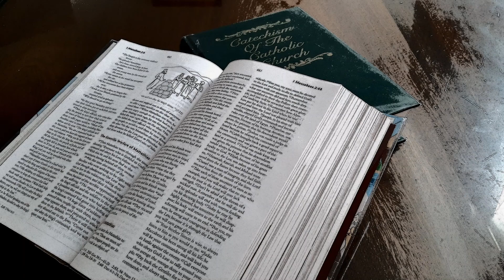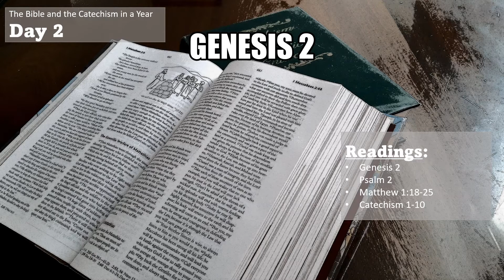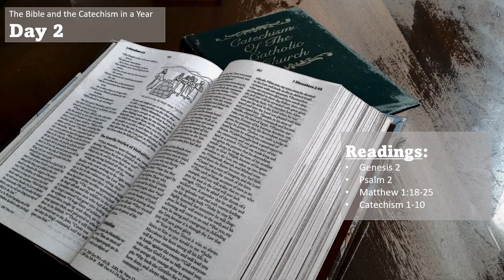The Bible and the Catechism in a Year - Day 2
0:00:00 Title
0:00:12 Genesis 2
0:03:12 Psalm 2
0:04:34 Matthew 1: 18-25
0:05:46 Catechism 1-10
Genesis Chapter 2 tells the story of how God created the Garden of Eden, how He placed Adam and Eve in the Garden, and how He gave them instruction. The Lord God gave Adam the task of naming all the animals, and when He found them unsuitable companions He created Eve from Adam's rib. God then proclaimed the institution of marriage between Adam and Eve, and set boundaries for their conduct. He also warned them about the consequences of temptation and disobedience, which would bring about their separation from Him and a cursed life in this world.
Psalm 2 is a powerful reminder of the sovereignty of God and His unchanging love for His people in the face of adversity. It proclaims the coming of the Anointed One, who will usher in a new age of joy and justice, even in the midst of struggle and pain. It encourages readers to seek God in every realm of life, trusting in His enduring faithfulness and power.
Matthew 1: 18-25 tells the story of the miraculous birth of Jesus Christ. It begins with Joseph being informed by an angel that Mary, his betrothed, is pregnant with the son of God. When Joseph shows his faith by accepting God's will, an angel again visits him in a dream and tells him to name the baby Jesus. Joseph obeys, and the event marks the dawn of God's great plan of redemption to bring the world back to righteousness. The passage ends with Joseph and Mary joyfully accepting the gift of their divinely appointed son and Savior.
Catechism 1-10 seeks to guide individuals in living a life of communion with God, through the knowledge and love of Him and His teachings. Through catechesis and handing on the faith, the catechism serves to provide the Church's teachings to people so that they may carry out the twofold commandment of love for God and neighbor. By deepening one's understanding of the faith and practicing it in the service of others, Christians can strive to live a moral life that is in harmony with the will of God.